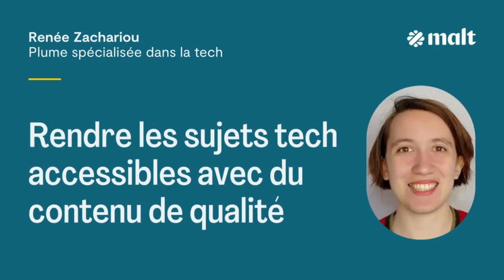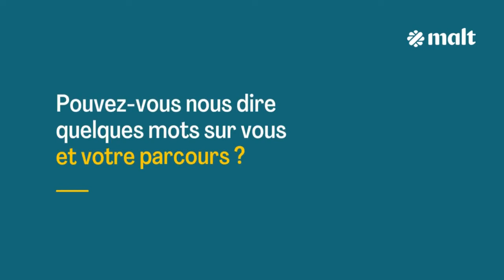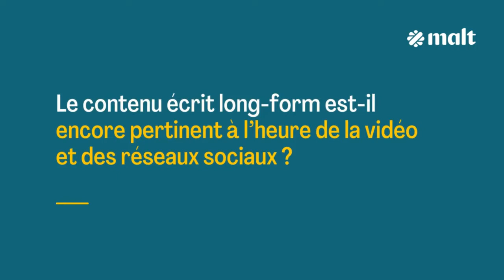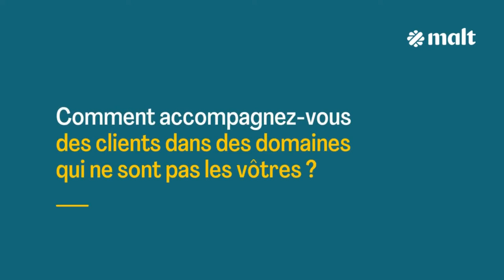Renée Zachariou : Rendre les sujets tech accessibles avec du contenu de qualité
"On peut être expert dans un domaine sans savoir comment transmettre ses connaissances au public. Or, quand on est une entreprise, ce public ce sont les clients potentiels qui pourraient être intéressés par une solution qu'on développe mais qui par définition, n'ont pas les mêmes connaissances que nous. Et donc, moi, je me vois comme faisant le pont entre les experts, au sens très large, et le public, ou plus précisément leur cible." - Renée Zachariou, rédactrice, experte en contenu et freelance sur Malt.

De nos jours, de nombreuses organisations axées sur la technologie ont encore du mal à expliquer et à communiquer des concepts techniques de manière claire et simple. Il s'agit d'une véritable compétence.